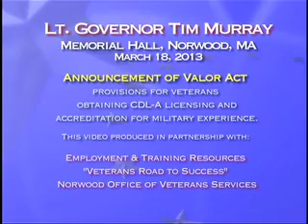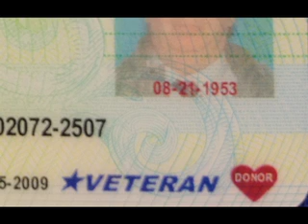Valor Act CDL Licensing - Announcement at Memorial Hall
Lt. Governor Tim Murray at Memorial Hall, Norwood, MA
- Announcement of Valor Act provisions for veterans obtaining CDL-A licensing and
accreditation for military experience.
Employment & Training Resources
"Veterans Road to Success"
Norwood Office of Veterans Services